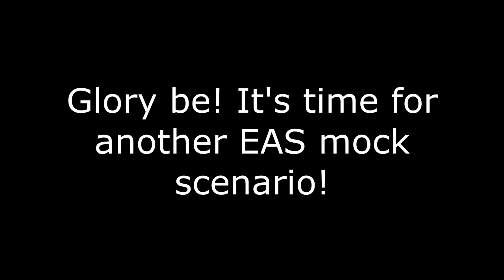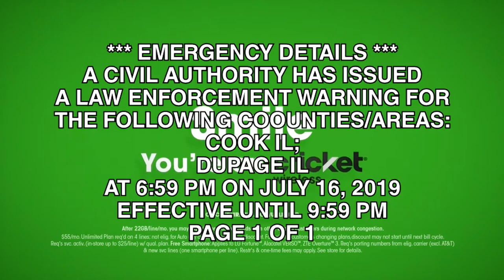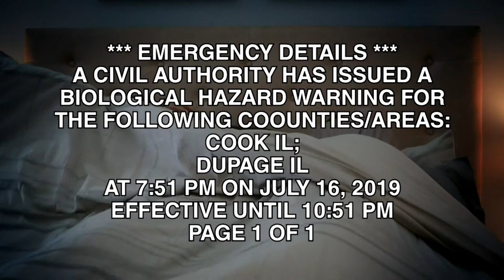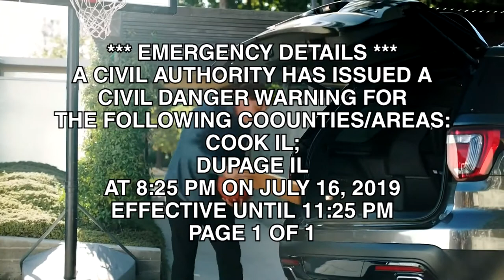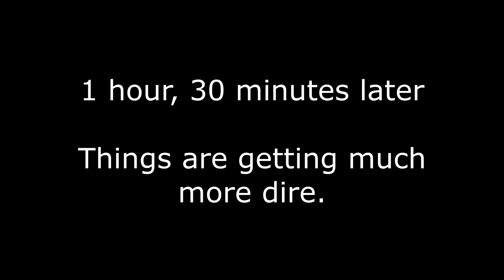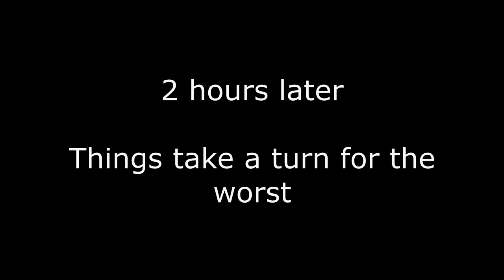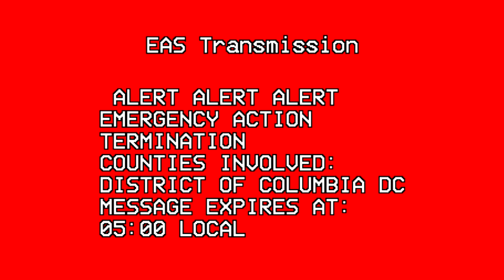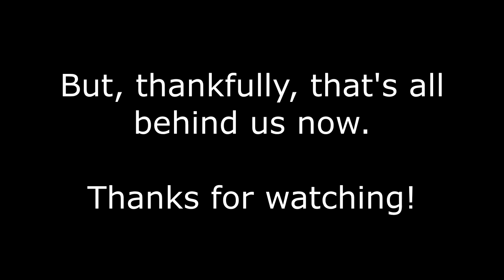EAS Mock: The Night Chicago Died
Brother what a fight the people saw...
ALL COPYRIGHTS ACKNOWLEDGED FOR THE OTHER FOOTAGE USED